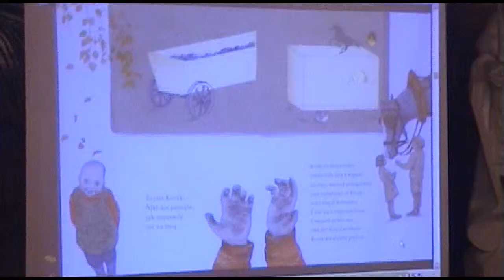Iwona Chmielewska opowiada o "Pamiętniku Blumki" cz. 2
Iwona Chmielewska opowiada o "Pamiętniku Blumki" w trakcie "Czwartku literackiego" - Poznań, luty 2012 r. (część 2)